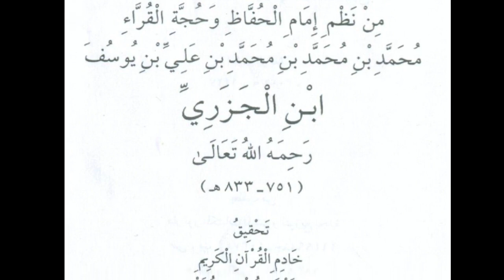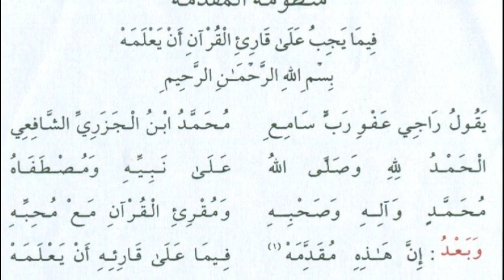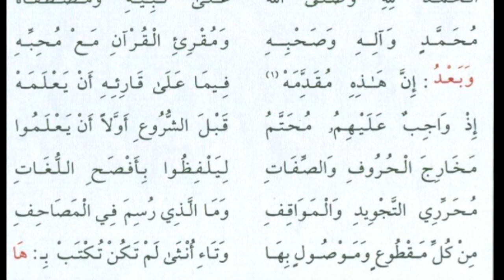أبيات مقدمة الجزرية (1 - 8) مكررة 15 مرة للمراجعة والحفظ || بصوت فضيلة الدكتور/ الشيخ أيمن السويد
دورة "شرح متن الجزرية".

لشرح كل ما يتعلق بأحكام التجويد علميًا وتطبيقيًا مرفقةً بإجازة متصلة السند.

👈أبرز ميزات هذه الدورة القرآنية:

1️⃣ شرح كل صغيرة وكبيرة في أحكام التجويد بطريقة علمية واضحة ويسيرة.

2️⃣ سيتم شرح متن الجزرية بطريقة جديدة وفريدة حيث يتضمن الشرح المباحث التجويدية والأعاريب والأوجه النحوية والتغيرات الصرفية واللمسات البيانية والأحكام الفقهية.

3️⃣ ستخرج من الدورة وأنت تحفظ جميع أبيات متن الجزرية وعددها 109 بيت شعري.

4️⃣ في نهاية الدورة يوجد اختبار شفوي وكتابي ومن يجتازه يحصل على إجازة متصلة السند.

5️⃣ فقرات لتصحيح التلاوة يشارك فيها جميع الطلاب مع الشيخ نفسه.

6️⃣ حلقات خاصة بطلاب الإجازة.

7️⃣ الدورة من تحت الصفر؛ فهي تناسب جميع المستويات.

8️⃣ الدورة أونلاين عن طريق برنامج الزوم لمراعاة ضيق الوقت وجميع الأحوال.